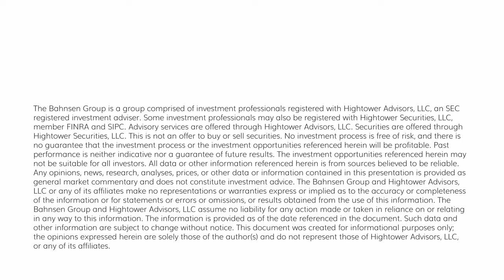The DC Today - Thursday, December 7, 2023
The market is starting to broaden out with the equal-weight version of the S&P 500 breaking away from the market cap-weighted index.